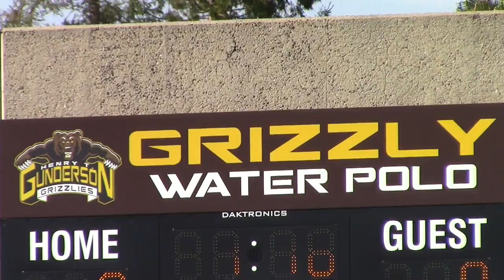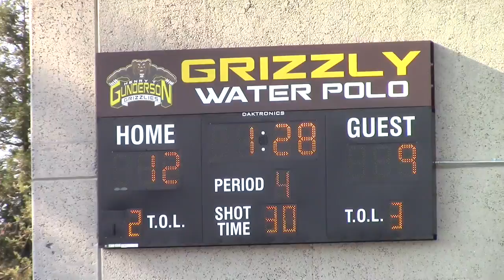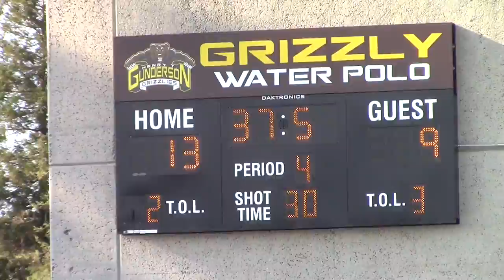Water Polo Silver Creek @ Gunderson 2017_09_13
BVAL High School Water Polo San Jose, CA